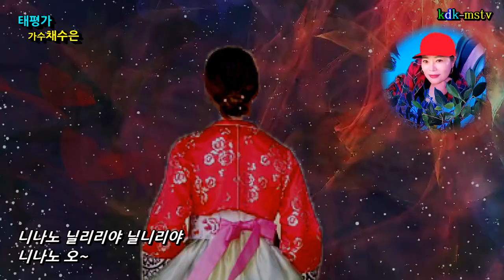가수 채수은/태평가 사진 뮤직영상